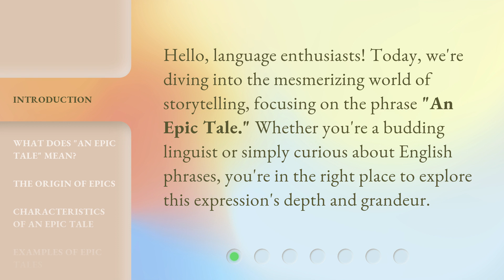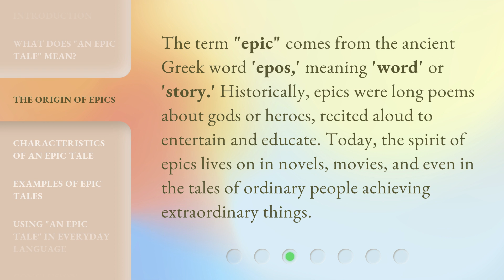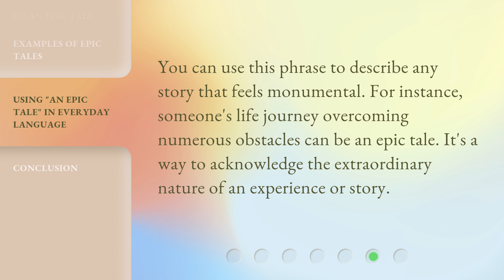Unlocking the Magic of Language: "An Epic Tale" Explained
Unlocking the Magic of Language: 'An Epic Tale' Explained • Embark on a captivating journey as we delve into the enchanting world of 'An Epic Tale' and unravel the secrets behind its magical language. Discover the hidden meanings, intricate symbolism, and profound storytelling techniques that make this epic masterpiece a literary treasure. Get ready to unlock the magic of language!

00:00 • Introduction - Unlocking the Magic of Language: "An Epic Tale" Explained
00:29 • What Does "An Epic Tale" Mean?
00:55 • The Origin of Epics
01:25 • Characteristics of an Epic Tale
01:50 • Examples of Epic Tales
02:10 • Using "An Epic Tale" in Everyday Language